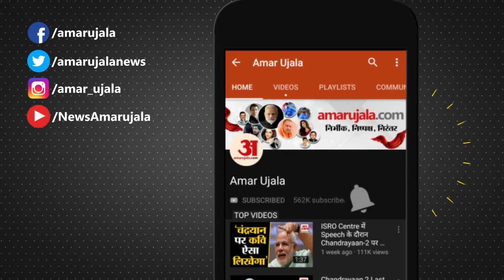Azamgarh News : युवक को संदिग्धावस्था में लगी गोली, अस्पताल पर हुई मौत | UP Crime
Azamgarh News : शहर कोतवाली के एलवल मुहल्ला स्थित धोबी गली निवासी एक युवक को घर से कुछ ही दूरी पर ही संदिग्धावस्था में गोली लग गई। वह गली में नाले के किनारे गिरा पड़ा था। मोहल्ले की महिलाओं ने देखा तो शोर मचाया...